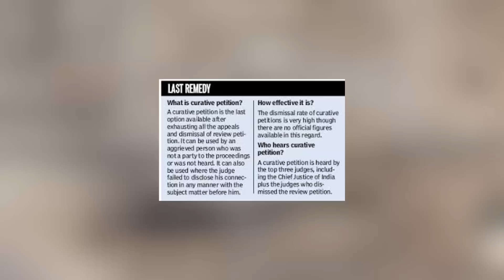Nirbhaya Case, Curative Petition निर्भया केस के दोषी विनय शर्मा ने SC में क्यूरेटिव याचिका दायर की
Nirbhaya Case, Curative Petition निर्भया गैंगरेप मामले के एक दोषी विनय शर्मा ने सुप्रीम कोर्ट में क्यूरेटिव पिटीशन लगाई है. इसके साथ ही उसने अपने खिलाफ जारी हुए डेथ वारंट पर रोक लगाने की अर्जी भी लगाई है.

Nirbhaya convict vinay,
Vinay Sharma curative plea,
Nirbhaya curative plea in SC,
Nirbhaya rape case,
Nirbhaya gang rape,
Nirbhaya case verdict,
Nirbhaya convict curative petition,
Nirbhaya convicts hang date,
Convict Vinay Kumar Sharma,
Nirbhaya case curative petitions,
2012 Delhi gang rape,
निर्भया केस,
क्यूरेटिव याचिका,
Nirbhaya case,
Supreme Court,
curative petition,